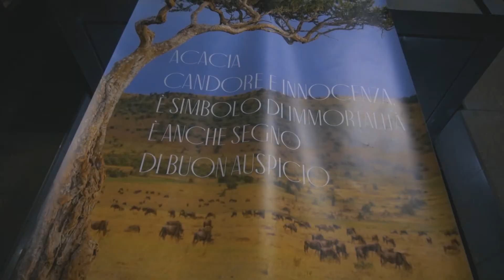Afrodite: Music for Fashion Milan Fashion Week 2019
La presentazione di progetto AFRODITE DEI "Diversity, Equity Inclusion" organizzato dall'associazione Apse Italia Asd, patrocinato dal Comune di Milano, in collaborazione con Brand Palladino Design Jewelry, Mb27, Miss Magia.
Spettacolo musicale con artista Baye Star che ha presentato i suoi brani in edita dedicata alla donna e la sfilata delle collezione gioielli e abbigliamento firmato dai stiliti internazionale.
Iimportanti ospiti del mondo della cultura e imprenditoria come maestro Stefano Anselmo, Laura Cannone della fondazione Costa Crociera, ecc..